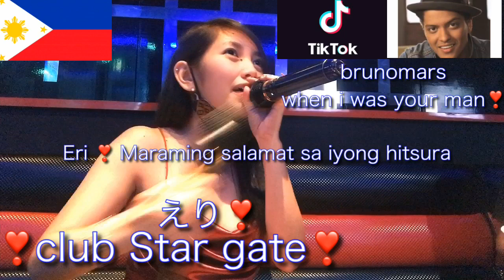名古屋市中区栄4-12-20 栄ストーンビル 1F クラブスターゲイト❣️えり❣️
kenta teraoka BIGOLIVEも生ライブやってます❣️↓

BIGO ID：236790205